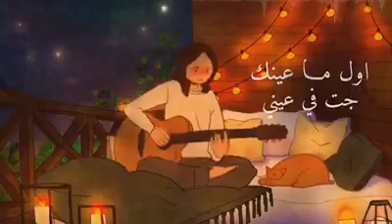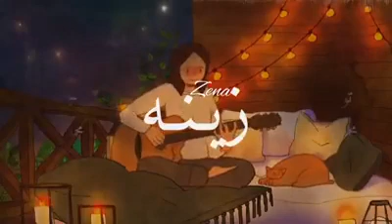ميدلي - زينة عماد